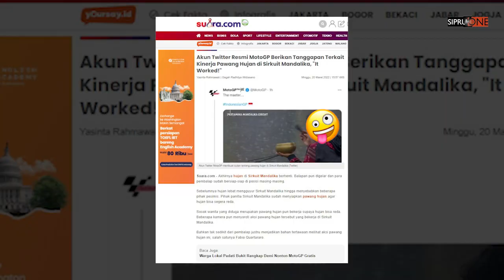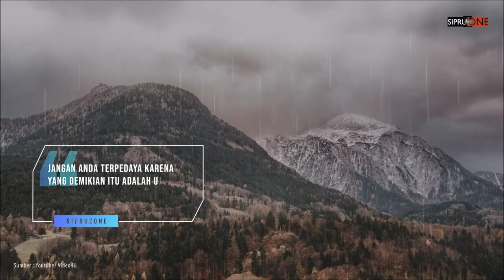HUJANNYA BENERAN BERHENTI, KOK BISA ?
Hujan deras mengguyur sirkuit Mandalika , tepatnya sekitar pukul 13.30 WIB atau sekitar setengah jam sebelum jadwal balapan MotoGP dimulai di pukul 14.00 WIB, Minggu (20/3/2022).

Cuplikan video saat pawang hujan berkeliling sirkuit untuk mengusir hujan itu langsung viral. Bahkan, akun Twitter resmi MotoGP pun ikut takjub dan mengunggah momen itu.

Dalam video, pawang hujan itu membawa sebuah mangkuk berwarna emas. Ia juga membawa dupa di tangan kirinya. Pawang hujan itu memutar-mutar tongkat kecil di atas cawannya sambil membacakan mantra yang berusaha membuat cuaca di Sirkuit Mandalika membaik.

Beberapa saat setelah pawang hujan berkeliling, cuaca di Sirkuit Mandalika mulai membaik dan hujan juga mulai reda sehingga balapan sudah bisa dimulai usai hujan reda. Setelah kejadian itu sontak Pawang hujan tersebut dinilai berhasil mengusir hujan

Lalu bagaimana islam memandang fenomena ini. Apakah menggunakan jasa pawang hujan diperbolehkan di dalam islam?